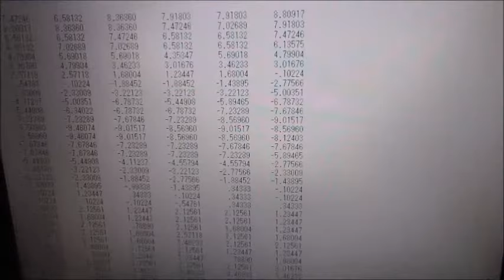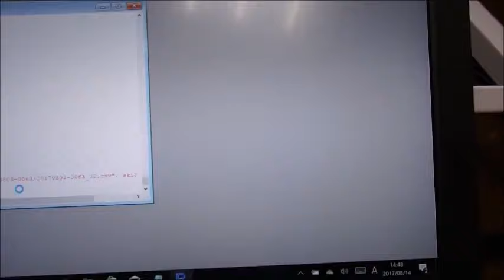超音波システム技術 Supersonic wave System technology